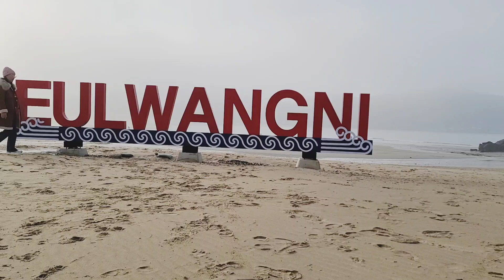워케이션 인천 후기 (비용, 숙소, 음식, 준비물, 단점) by 디지털노마드 책먹는여자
책먹는여자가 3년째 쓰는 삼각대 구경하러 가기